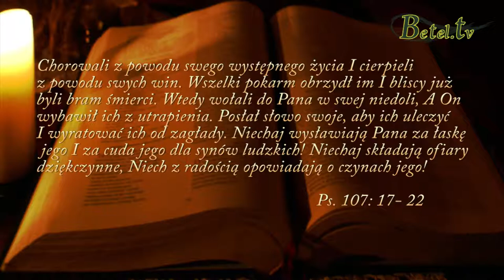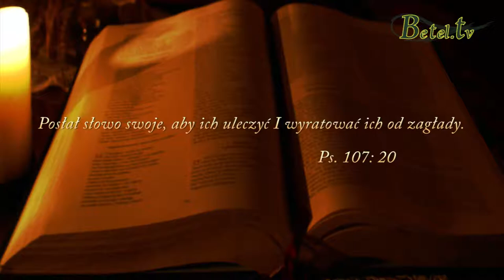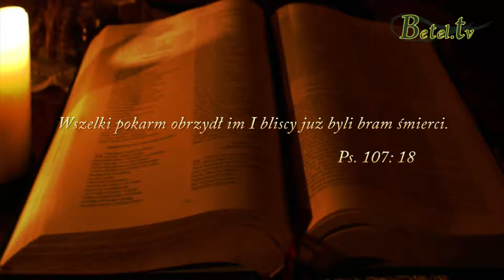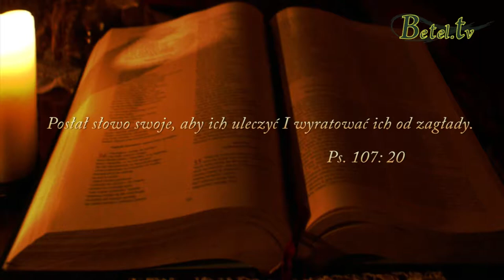07.09.2013 - Jezus Chrystus naszym wybawicielem- cz.3 " Odchylenie od pionu"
Trzeci wykład z cyklu " Jezus Chrystus naszym wybawicielem " z wrześniowych Dni Upamiętania - pastor Mirosław Kozieł